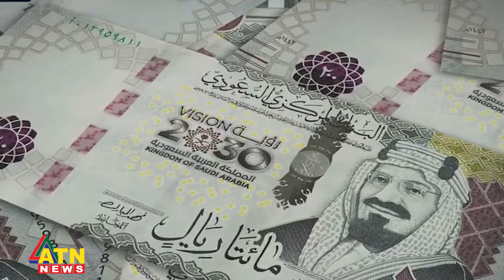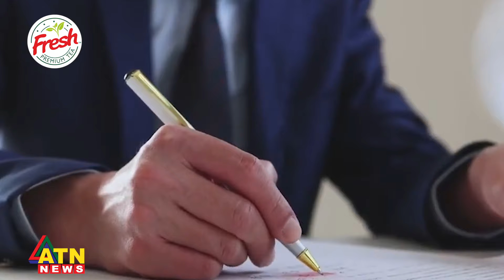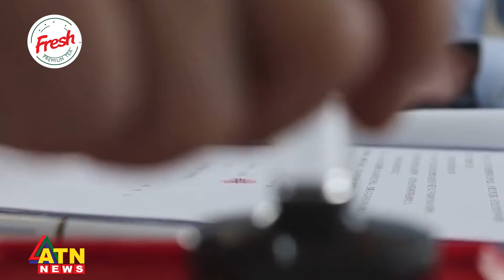সৌদি আরবে অবিবাহিতদের গৃহকর্মী নিয়োগে নতুন আইন | Saudi Arabia | Domestic Worker | ATN News